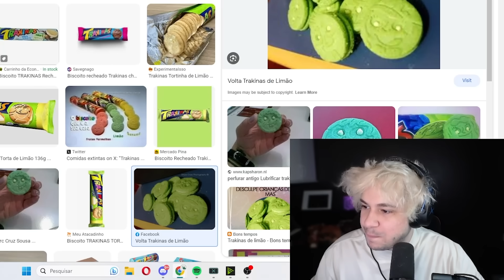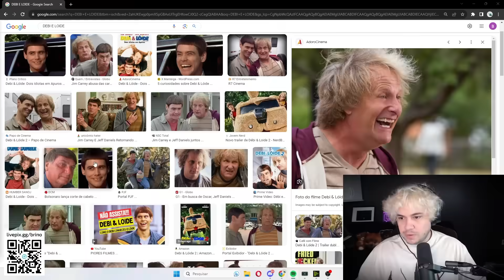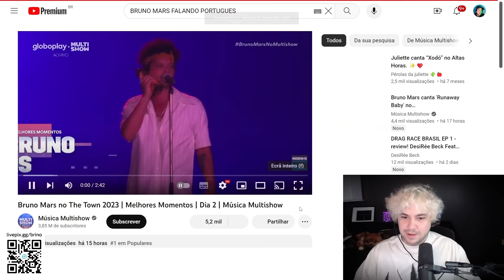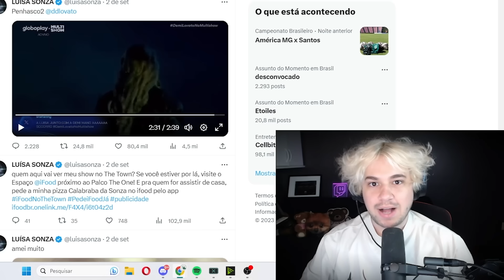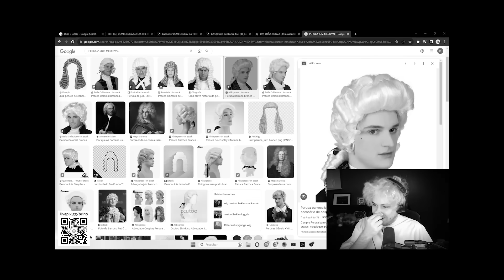PINTEI O CABELO E O CHAT ME HUMILHOU!